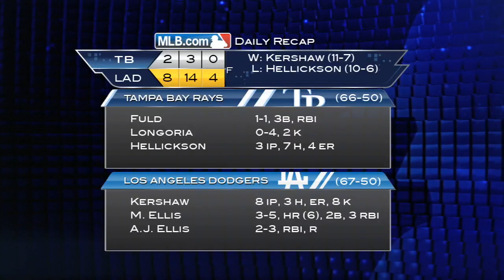2013/08/12 Recap: TB 2, LAD 8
TB@LAD: Kershaw rips Rays with both pitching, hitting